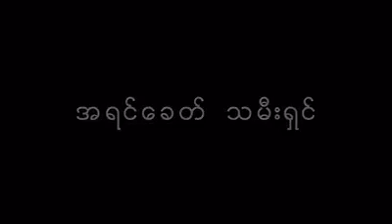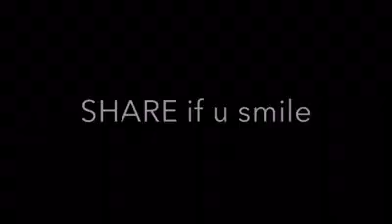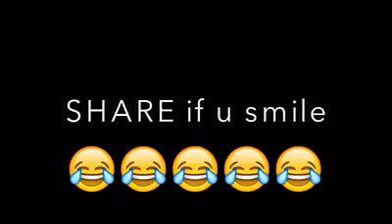***အရင္ေခတ္ သမီးရွင္*** ႏွင့္ ***အခုေခတ္ သမီးရွင္*** 😂😂😂😂😂😂😂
***အရင္ေခတ္ သမီးရွင္***
               ႏွင့္
***အခုေခတ္ သမီးရွင္***

Follow Aung Yell Htwe ( Kwee Yell)